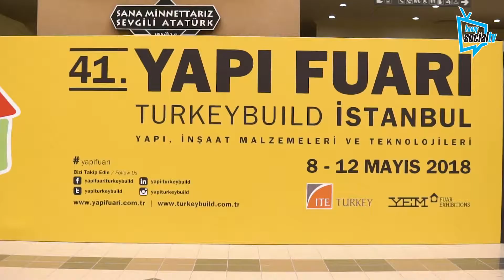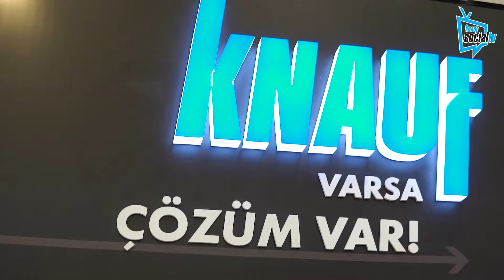Knauf 41. İstanbul Yapı Fuarı’nda sistem çözümleriyle, ‘’Knauf varsa çözüm var’’ dedi!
Knauf 41. İstanbul Yapı Fuarı’nda sistem çözümleriyle, ‘’Knauf varsa çözüm var’’ dedi! Knaufvarsaçözümvar Knauf Tüyap #41.İstanbulYapiFuari